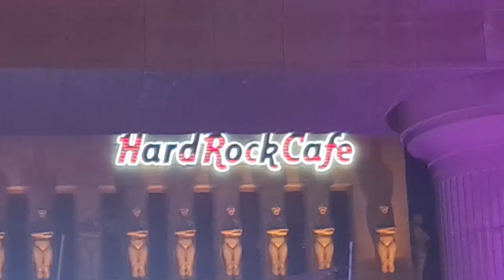2022 03 12 ore 20 32 02 Tenerife 6 (Playa de las Américas)